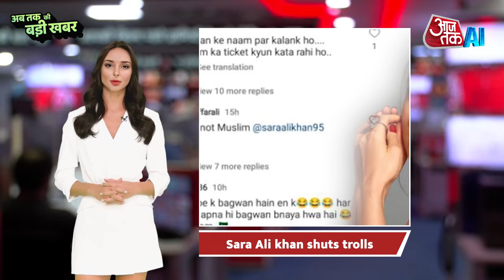Watch: Morning News Headlines From Aaj Tak AI Anchor Sana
The Morning News Headlines From Aaj Tak AI Anchor Sana